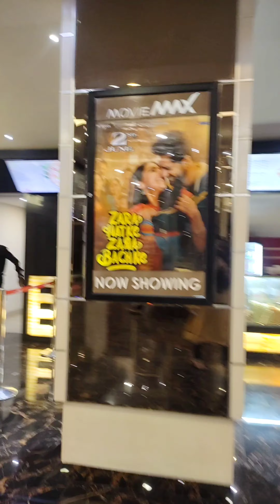Day 27/100 || Movie and Dinner Date | Kids at Movie Theatre